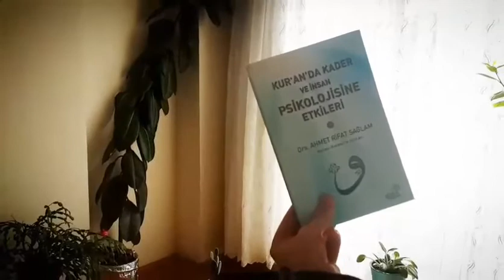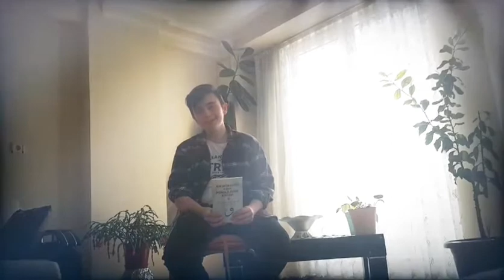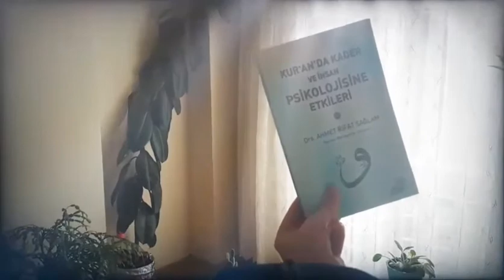Kuran'da Kader Ve İnsan Piskolojisine Etkileri 1. Bölüm 🔰